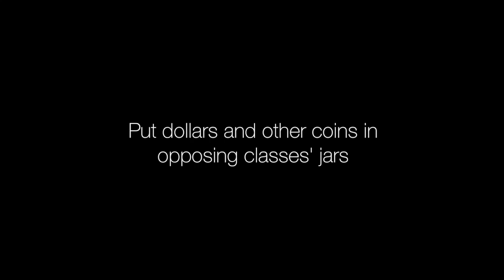Dinosaur's Guide to Wish Week Episode 1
Created by the Student Council publicity team.